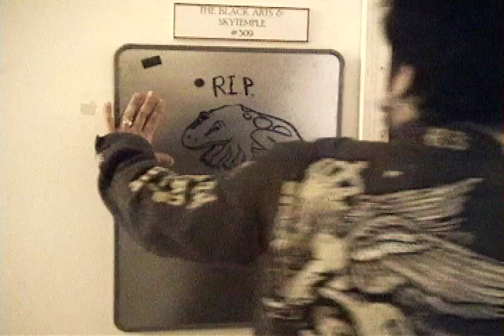Animal Funeral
Our office pets died, so we had an inter-office funeral.

Cast in order of appearance:

Curtiss Hayden
Jeph Jacques
Jedediah Berry and the Small Beer Press crew
Daniel Scarnechia
Matt Beisler